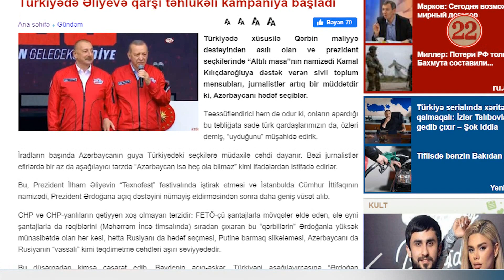Türkiyədə Əliyevə qarşı təhlükəli kampaniya başladı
Türkiyədə xüsusilə Qərbin maliyyə dəstəyindən asılı olan və prezident seçkilərində “Altılı masa”nın namizədi Kamal Kılıçdaroğluya dəstək verən sivil toplum mənsubları, jurnalistlər artıq bir müddətdir ki, Azərbaycanı hədəf seçiblər.

• ​BU HADİSƏDƏN NİYƏ DANIŞMIRLAR? - VİDEONU YAYIN

• ŞOK AN!!! HƏRBÇİMİZ MÜHASİRƏDƏ ELƏ BİR ŞEY ETDİ Kİ... - MÖCÜZƏ